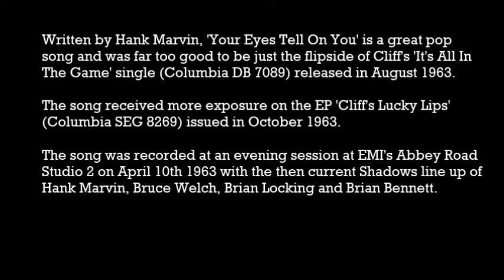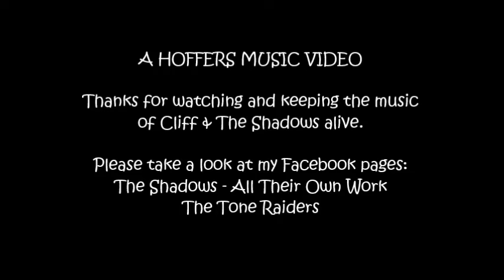Cliff Richard & The Shadows - Your Eyes Tell On You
Terrific pop song written by Hank Marvin.
The B-side to Cliff's It's All In The Game.